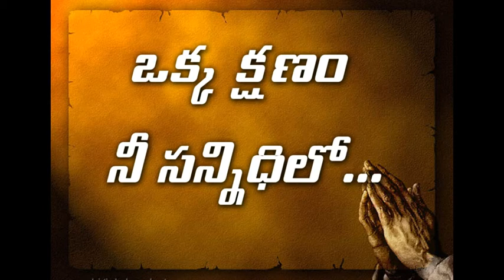Okka kshanam... Nee Sannidhilo..06.08.2020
Fr.Ajeesh VC. Reflection on the feast of the Transfiguration...